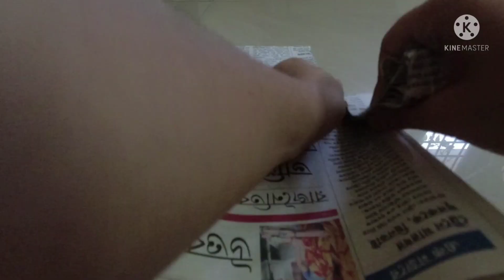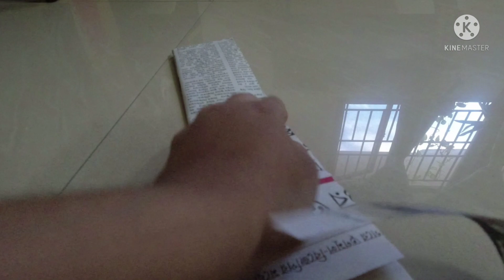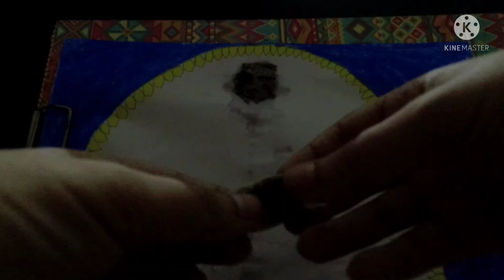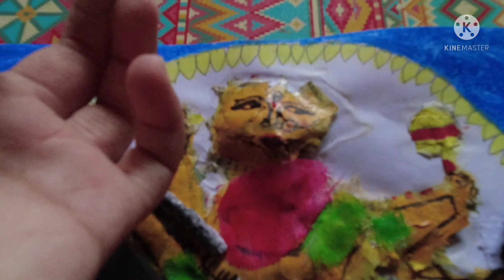Reeha Hossain in Doremi | Touch and feel Durga Making | Durga idol Making with Paper mache | Craft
Doremi co-curricular activity academy

key line of doremi talent platform-  doremi, a talent platform nourishes the stars  to shine ,so join the platform and keep sihining bright.

key line for art and craft class-  join the doremi ,be creative and smart by learning art & craft.

our channel appreciates talent. we teach art and music all over the world  even guide students to make their career in respective fields.

we will promote your talent also ,here is no age limit.so join us soon.

participent anubhav bhowmick ,
how to make craft with egg shell

how to make magical paper craft.

how to make 3d paper paper hut

Rishav Bhattacharya in Doremi |  Paaper Making Craft | Pen holder | Easy kids craft | Magic craft

Rayan Ray in Doremi | Left Hand C scale Major ,Keyboard | O Palan Here | Durge Durge Durgatinashini

How to make Paper Cube | Easy cube making | Rubik's Cube | Cube making  step by step | Paper craft

How to make Paper Cuboid | Easy cuboid making | Cuboid making  step by step | Paper craft

How to make Paper Triangular Prism | Easy Triangular Prism  | Triangular Prism making  step by step